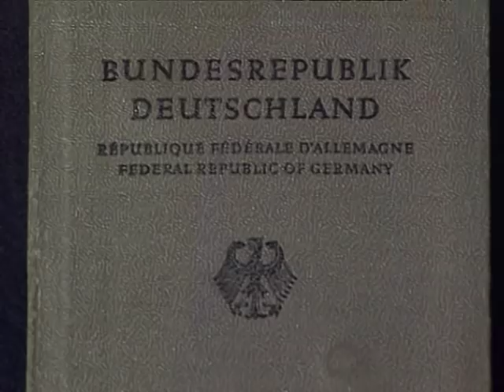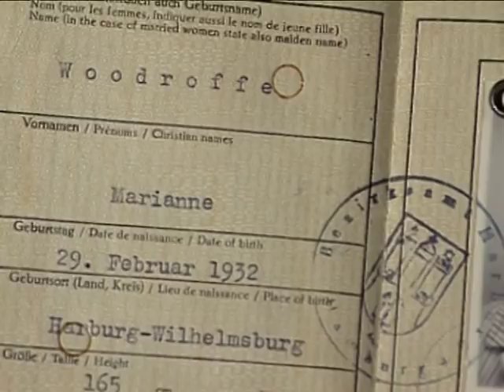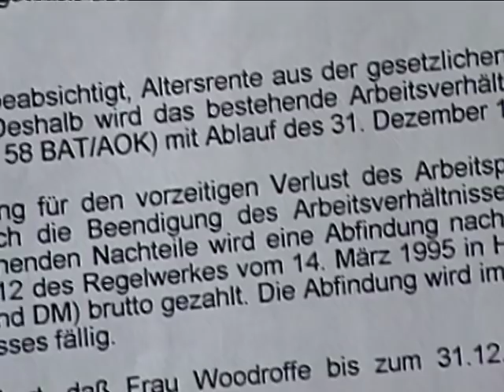Vor 20 Jahren: Tod in Neuwiedenthal | SPIEGEL TV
Sie war beliebt, sie war unauffällig, sie war fleißig, sparsam und sauber. Wie es in ihrer Wohnung aussah, wurde erst später festgestellt - ein Jahr nach ihrem Tod, als der Verwesungsgeruch auf der Etage allzu unangenehm wurde. Niemand hatte sich um die ältere Dame im 16. Stock gekümmert.